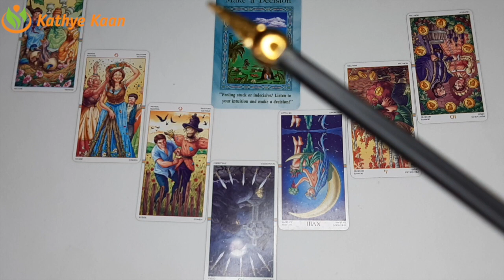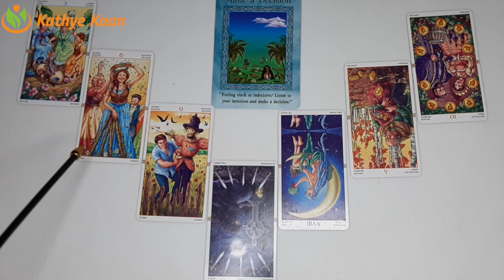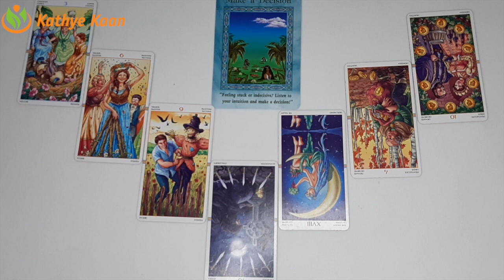ARIES APRIL MAY JUNE 2021 🌈🍀💫🗂BUSINESS 🎫CAREER 💲FINANCE 💰MONEY 🤑WEALTH TIMELESS TAROT READING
Kathye